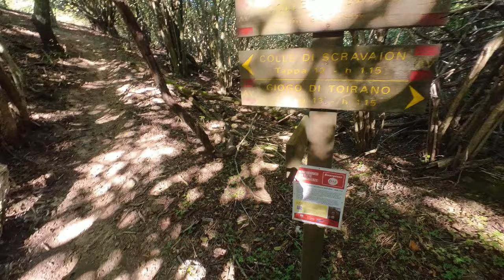Bardineto solo eMTBing - Rocca Barbena tour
eMTB tour starting from Bardineto and going up towards Giogo di Giustenice to take the Paglierina trail. Then a fascinating natural trail passing below Rocca Barbena peak. To finish with the relaxing Green River trail.

Chapters:
0:00 Climbing to Paglierina trail
0:28 Trail Paglierina
5:25 Connection Giogo di Toirano to Rocca Barbena
6:29 Rocca Barbena trail
12:14 Climb to Erli wind farm
13:39 Trail Green River

Rider: Giorgio
Video shot on Insta360 Go 2.